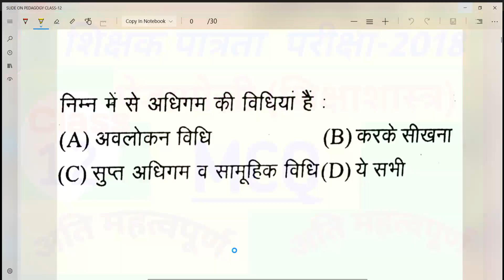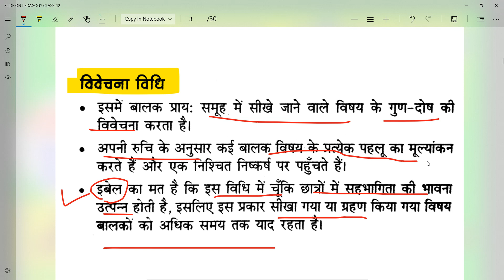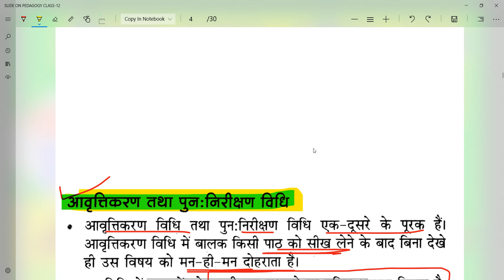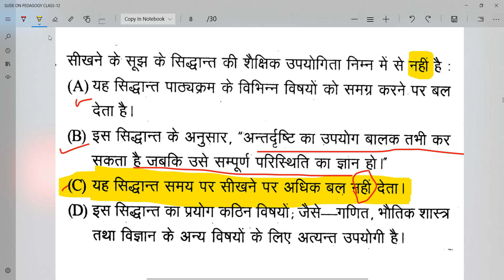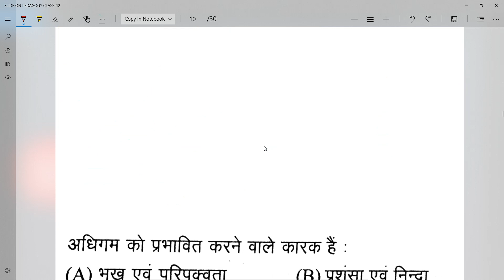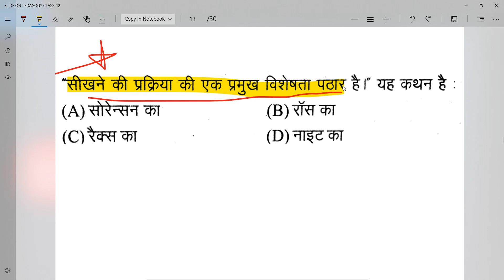pedagogy / Child Development & Pedagogy Questions for CTET2019 /up tet / tet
samvida shikshak / teacher eligibility test/samvida shikshak commerce/samvida shikshak bharti

samvida shikshak /teacher eligibility test 2018/ new samvida commerce / mp samvida shikshak commerce NOTIFICATION FULL DETAILS
 shikshak / teacher eligibility test/samvida shikshak commerce/samvida shikshak bharti 2018
samvida shikshak / teacher eligibility test/samvida shikshak commerce/samvida shikshak bharti 201

teacher eligibility test 2018 peb  exam  /shikshak patrata pariksha

[new] संविदा शिक्षक 2018 वणिज्य को जाने samvida shicshak /samvida shikshak exam

SAMVIDA SHIKSHAK EXAM- 2,3 | (संविदा शिक्षक परीक्षा) |बाल विकास और शिक्षा शास्त्र
MP SAMVIDA SHIKSHAK EXAM 2018(संविदा शिक्षक परीक्षा) |बाल विकास और शिक्षा शास्त्र